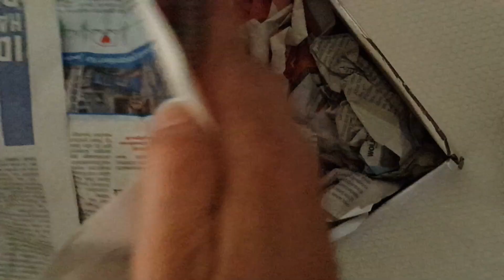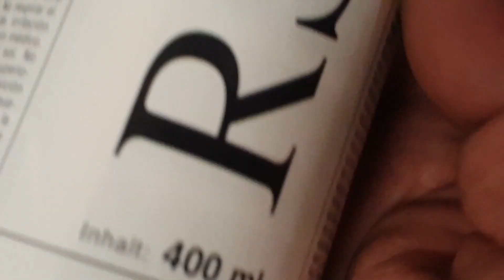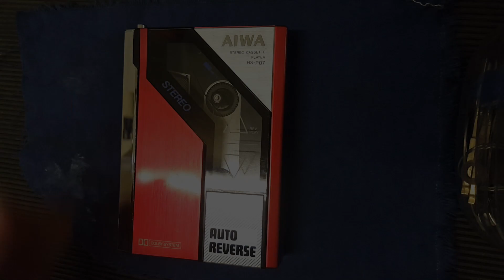AIWA HS-P07 RED AND REPAIR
Great, I found rare red Aiwa, from 1985. Like the movie BACK OF FUTURE. Good condition and need a new belt. Works well. It's too old. is beautiful Aiwa HS-P07.